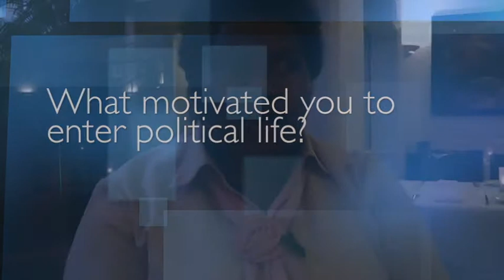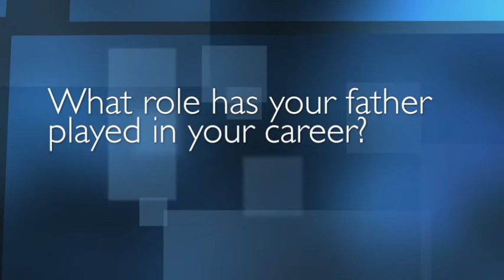Papua New Guinea: Leadership Mapping Project - The Hon Julie Soso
Julie Soso is a member of the Triumph Heritage Empowerment Party, which is part of the governing coalition led by Prime Minister The Hon Peter O'Neill. Before becoming a governor and an MP, Soso was a radio broadcaster and a powerful advocate for the issues and inequities confronting women in PNG.

In the above interview, Soso maps her rise in PNG politics, discusses the challenges for women in PNG and candidly considers the influence of her father on her public life.